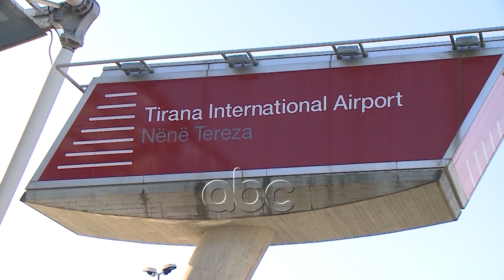I denuar per ngacmim seksual ndaj te miturve, ekstradohet ish-lojtari i Partizanit